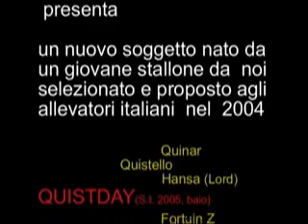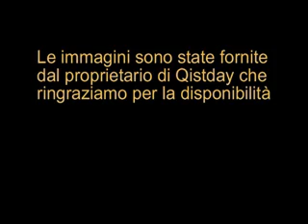Quistday mix_WMV V9.wmv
Quistday da Quistello, 1° gara cat 5 anni,